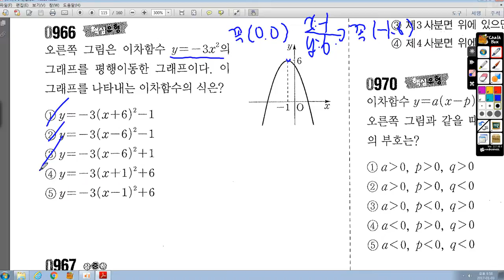중3-1 RPM 06 이차함수와 그래프 966번